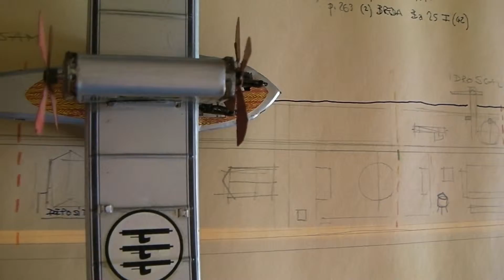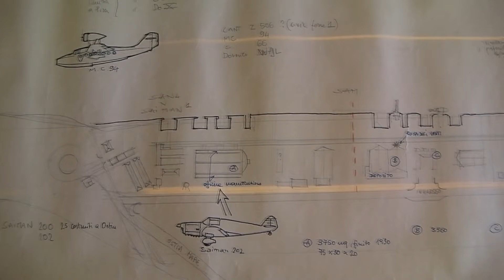L'IDROSCALO DI OSTIA 1938